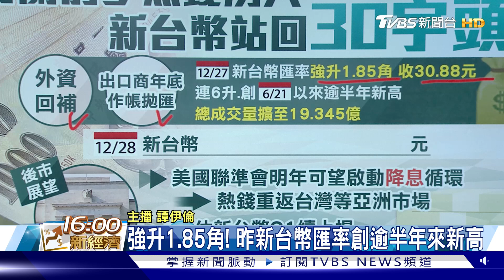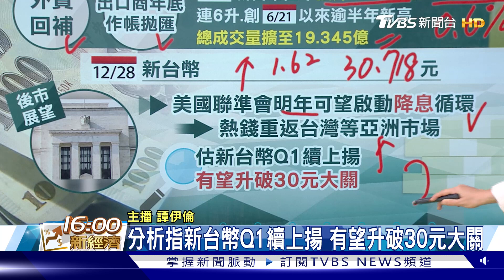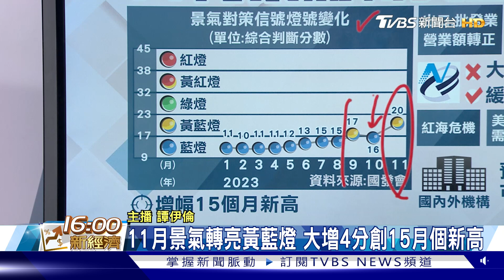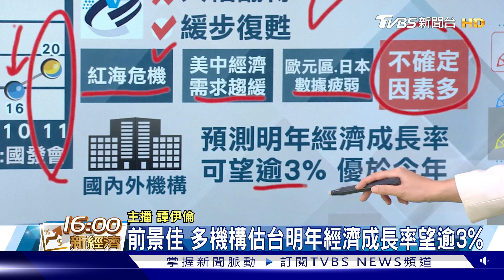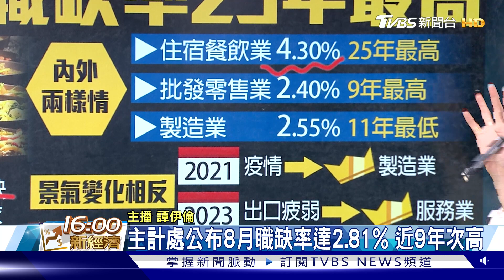封關前熱錢湧 新台幣升返30字頭 甩開低迷 11月景氣燈號「黃藍燈」【TVBS說新聞】20231228